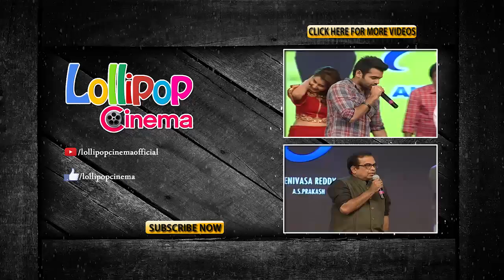Rasi Khanna Speech At Shivam Audio Launch | Ram | Rashi Khanna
Shivam Audio Launch , Starring Ram, Rashi Khanna in lead roles, Music composed by Devi Sri Prasad.  which also starring Brahamanandam, Posani Krishna Murali, Jayaprakash Reddy among others, Shivam Movie Directed By Srinivas Reddy, Produced By Ravi Kishore under the Banner Sri Sravanthi movies.